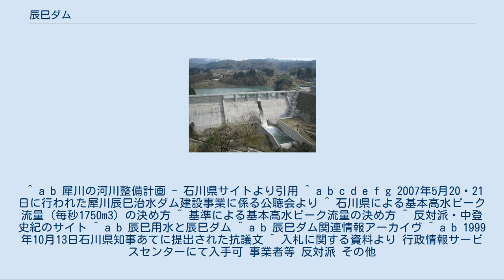辰巳ダム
辰巳ダム（たつみダム）は、石川県金沢市、二級河川・犀川本流中流部に建設されたダムである。
 石川県が施工を行う県営ダムで、高さ51.0メートルの重力式コンクリートダム。
1975年（昭和50年）より計画が進められているが当初は上水道目的などを有する多目的ダムとして計画されていた。
だがその後の水需要の変化などにより計画が縮小され、現在は洪水調節目的に特化した穴あきダムとして、国庫の補助を受けて建設が進められている補助治水ダムである。
このダム計画は歴史的建造物である辰巳用水取水口が水没するなど環境・文化面で大きな変化をもたらす計画だったため、環境保護団体や市民団体などが激しい反対運動を繰り広げてきた、計画発表から33年経過してようやく本体工事に着手している。
日本の長期化ダム事業の一つである。
 建設時（2008年9月撮影） 建設予定地付近の辰巳用水東岩取水口はダム建設により水没の恐れがあり、また環境保全の面から周辺住民の一部や市民運動家が反対活動を行っている。
これに対し県は当初の計画から右岸側を150m上流に移動し、東岩取水口を保存する計画案を提示したが反対派住民の同意を得ることはできなかった。
そこで県は、2007年1月北陸地方整備局に「土地収用法に基づくダム建設の事業認定」を申請し、同年11月に認定されたため土地収用法にもとづいて、建設予定地で未収用の土地を強制収用する方針を表明した。
 これに対して反対派は、北陸地方整備局を相手に事業認定の取り消しを求めて訴訟を起こした。
 犀川では、概ね100年に1回程度発生する規模の降雨による洪水の際には、犀川中・下流域の流下能力が不足しており、金沢市街地が氾濫する。
これを防ぐため、中下流部では河床を掘り下げたり、川幅を広げる等の整備を行い、上流部では既存の犀川ダムと内川ダム、新設する辰巳ダムを含めた3ダムによって洪水時の水位を低下させ、金沢市街地の洪水被害を防ぐことができる。
 辰巳ダムはおおよそ100年に1度発生する規模の洪水を対象に計画され、石川県はその予想洪水量を犀川大橋地点で毎秒1750m3としている。
しかし、20世紀の過去100年間に発生した最大規模の洪水は毎秒930m3で、流量記録の解析等からも洪水が発生した場合の規模は最大で毎秒900m3前後との結果が出ている。
河川砂防技術基準では、これだけの誤差がある場合、なぜ違うのかということを明らかにし、別の方法でもやるようにいっている。
しかし石川県は、検証など一切行っていない。
 1961年（昭和36年）に発生した第2室戸台風による金沢市片町の浸水被害が辰巳ダム建設の直接的な動機となっているが、犀川ダムや河道掘削などの事業で本質的に解決している。
ちなみに第2室戸台風発生時の犀川流域の洪水量は、県の調査で毎秒700m3（±50m3）である。
 さらには1974年（昭和49年）に内川ダムが完成しており、犀川大橋地点で毎秒1600m3規模の洪水に対応が可能である。
仮に石川県の算出した毎秒1750m3という洪水量を前提としても、より安価な代替案はいくつか考えられ、例えば犀川大橋付近の高水敷の一部を削除することで川の断面積を拡大すれば、数十億円で実現でき、非常に安価で対応できる。
 浅野川の天神橋地点の対応量は毎秒710m3であり、現時点で犀川は、石川の他の川に比べ安全度が格段に高い川である。
治水対策にダムが必要ならば、まず先に浅野川など犀川以外の河川を見直すべきである。
過大な計算で行った犀川の解析を基準にしてしまうと、浅野川など他の川の基準がめちゃくちゃになってしまうのは明白である。
 夏期には犀川中流において毎年のように河川水が枯渇する現象が発生し、魚類の生息や水質、景観等に影響が出ており、河川維持流量の確保が必要。
このため、魚類の産卵や動植物の生育・生息等を考慮した河川維持流量を確保し、 市街地を流れる用水は、農業用の灌漑用水としてだけでなく環境用水として市民の生活に密接に関連しており、年間を通じて適正な流量を確保する。
 石川県は、犀川に起こるおおよそ10年に1回の渇水のために河川維持流量の確保が必要としている。
 犀川上流には犀川ダムと内川ダムが存在しているが、ふたつあわせて909万m3のダム貯水量（上水分）のうち、約半分しか利用されていない。
この一部を活用すれば渇水は即時に解決できる。
 犀川危険箇所の整備より優先されるダム事業 石川県は、河川整備と...